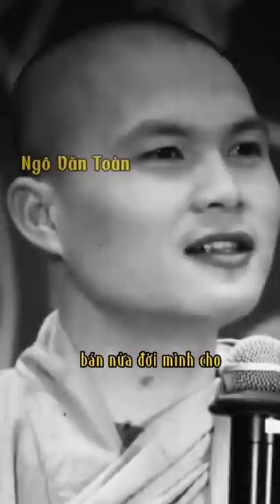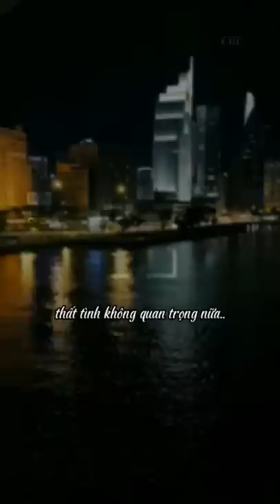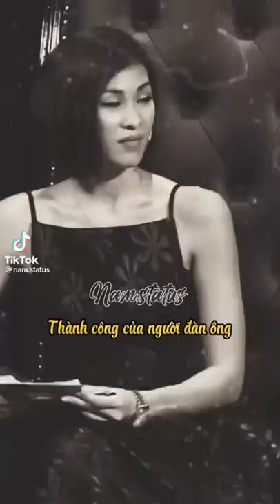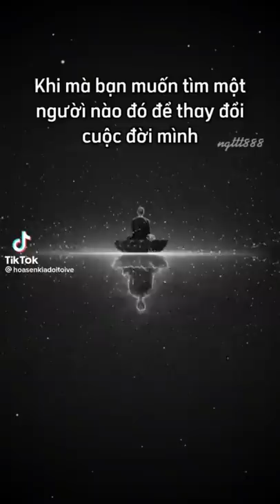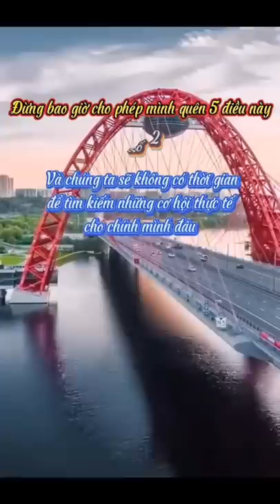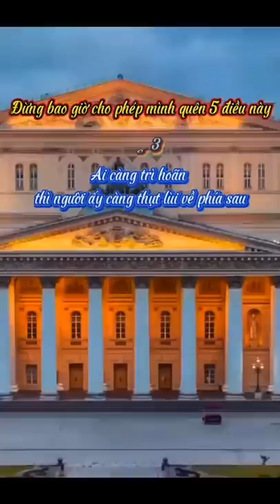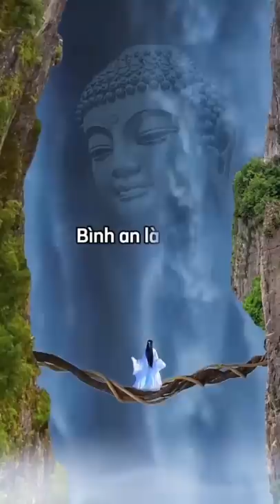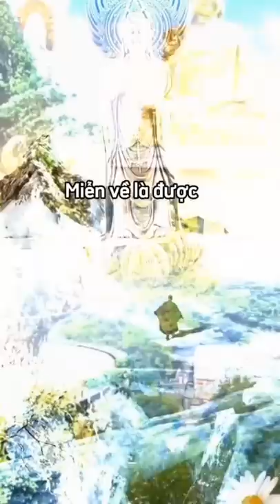[TikTok Radio] #2 | Những câu nói đầy cảm xúc và ý nghĩa về cuộc sống